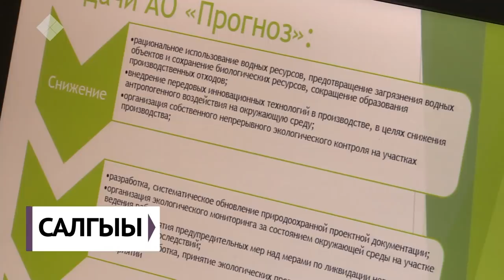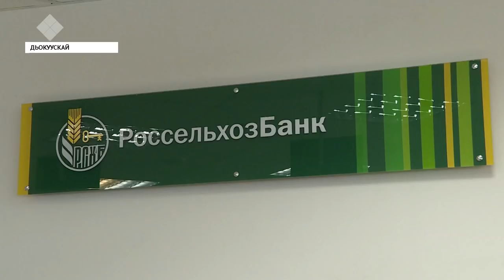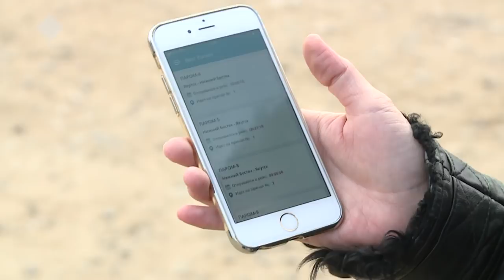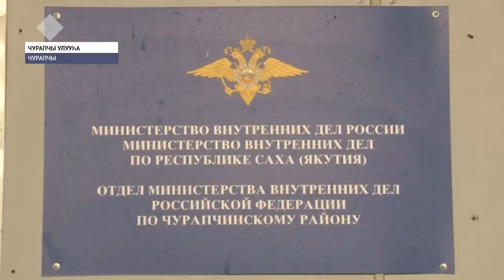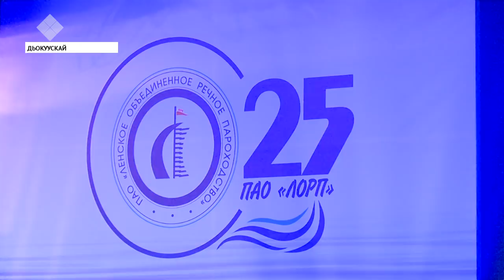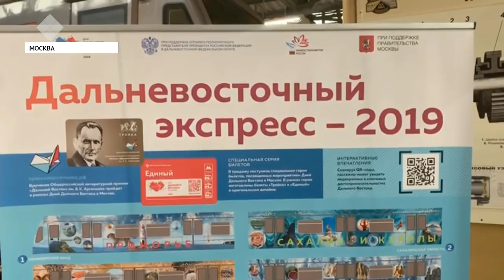«Саха сирэ» информационнай биэрии. Сэтинньи 08 күнэ, 20:30 ч